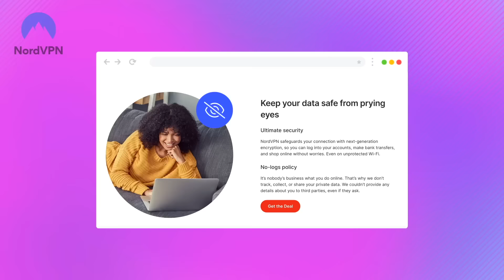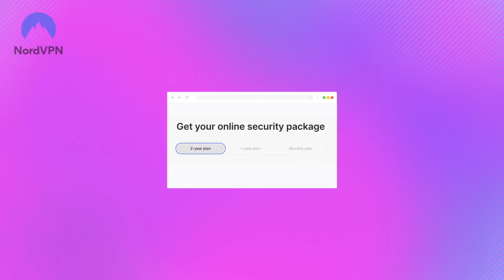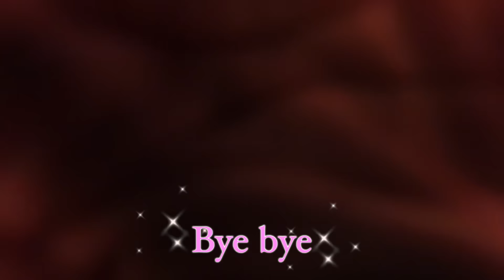Crying With The Door Locked *PRANK* he said WHAT?!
It's risk-free with Nord's 30-day money-back guarantee!

1 thumb up = 1 virtual hug ༼ つ◕(oo)◕༽つ❤

╰ Cut & Edit: JaeYoon